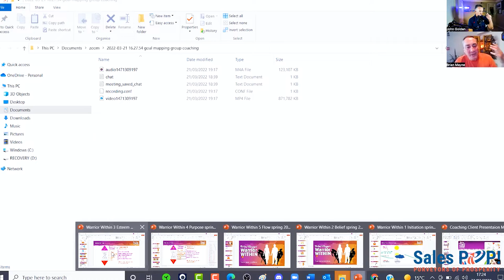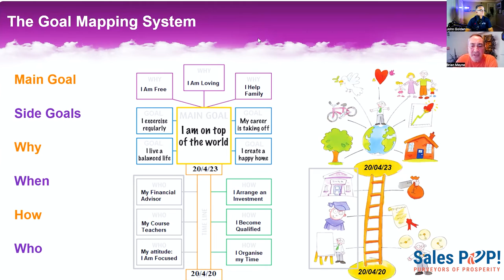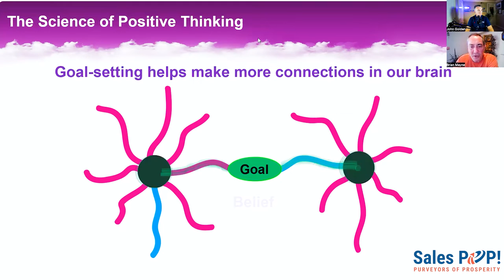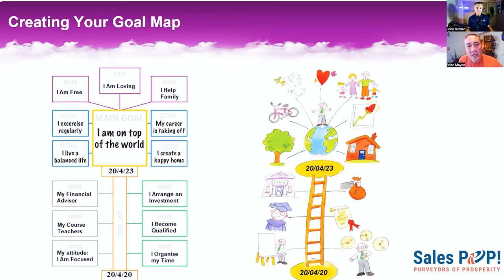How To Became A Successful Entrepreneur At A Young Age with Brian Mayne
Expert Insight Interview is Brian Mayne, the creator of Goal Mapping, Life Mapping, Action Mapping, and Self Mapping. He and our host John Golden discuss these four empowerment techniques and Brian’s path to success.